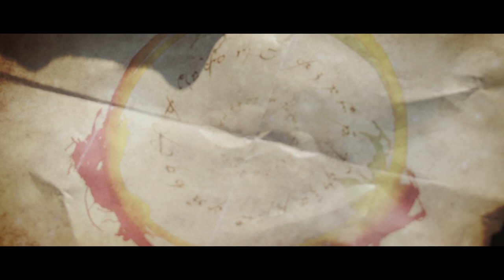Y4PT Ring Initiative - Innovation Charter - 3rd Y4PT Global Transport Hackathon Stockholm 2019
Y4PT Ring Initiative - Innovation Charter - 3rd Y4PT Global Transport Hackathon Stockholm 2019 - Youth For Public Transport (Y4PT)